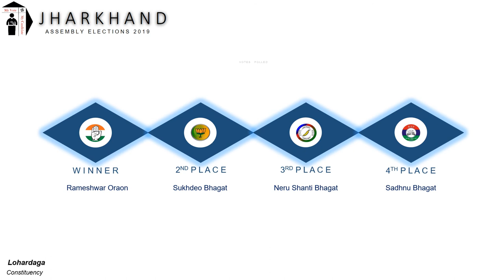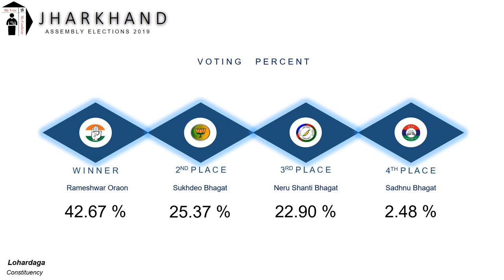Lohardaga Assembly Constituency